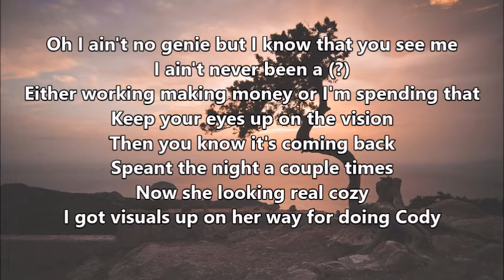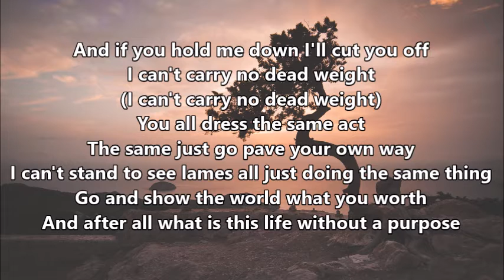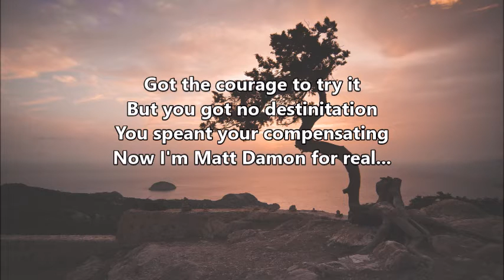Rahn Harper - Wishes Lyrics